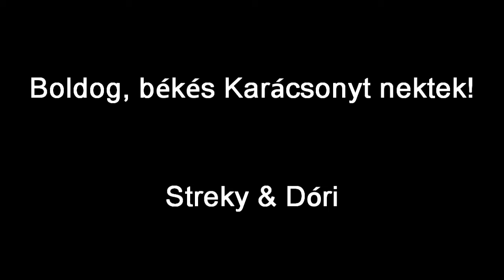NYEREMÉNYSORSOLÁS! - És boldog Karácsonyt!:)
Köszöntelek a csatornán!